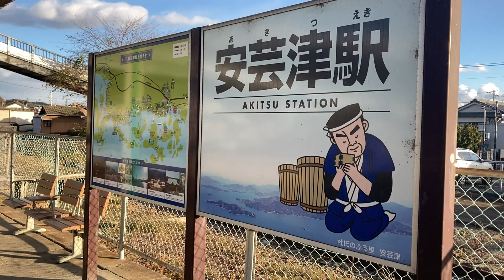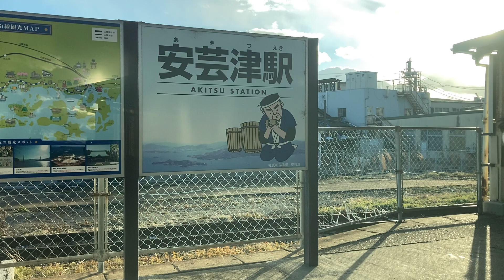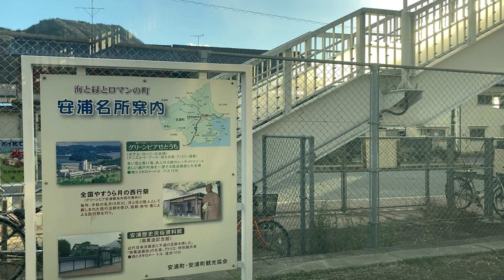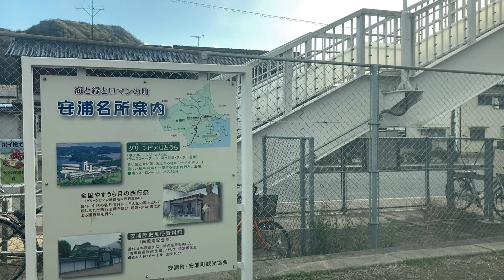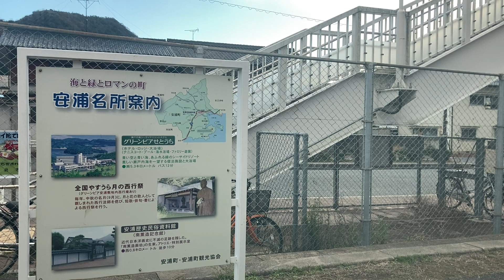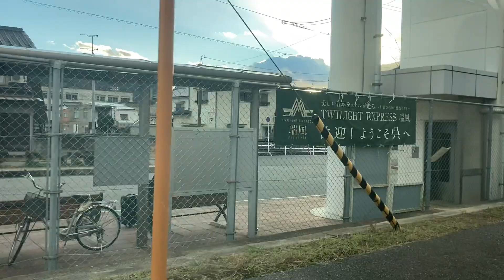呉線 車窓 安芸津→広/ 227系 安芸津1603発(広行)